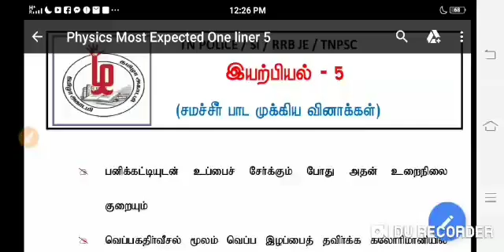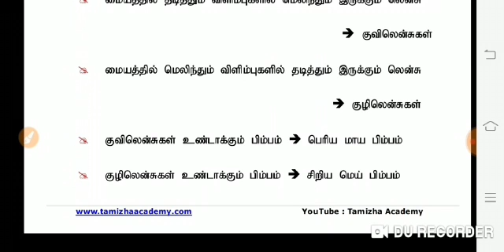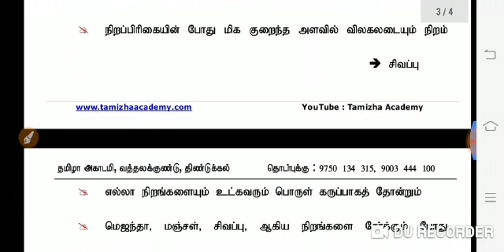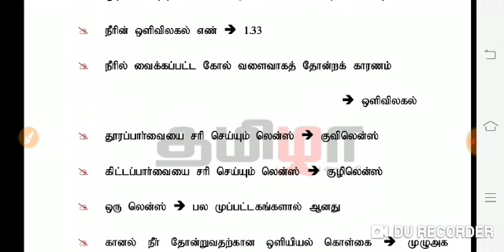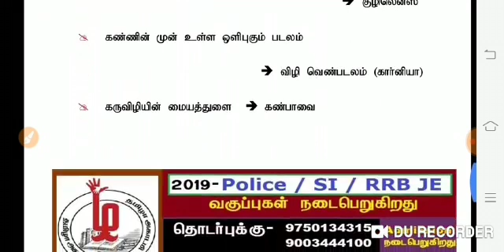Physics Most Expected Questions 5 PDF |தமிழா அகாடமி